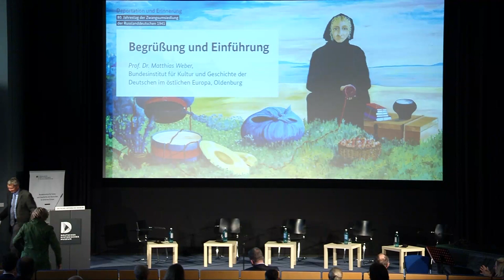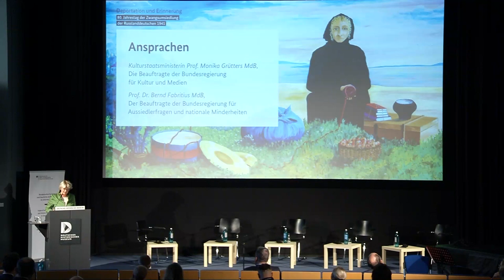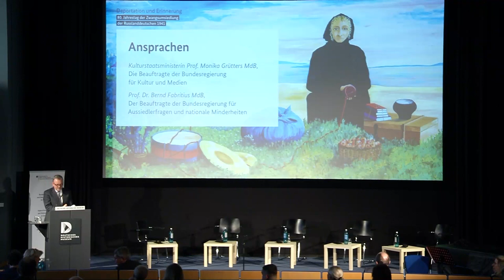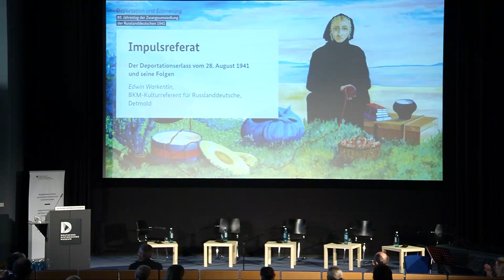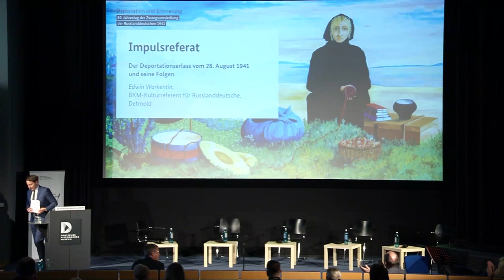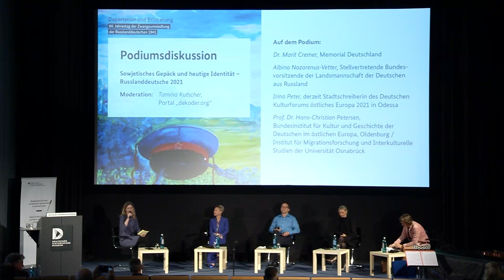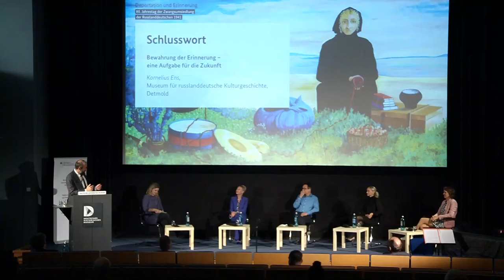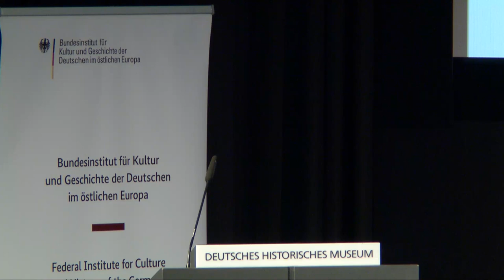Deportation und Erinnerung - 80. Jahrestag der Zwangsumsiedlung der Russlanddeutschen 1941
Der 28. August 1941 ist der zentrale Gedenktag der Russlanddeutschen. Das  Datum steht für den Beginn der stalinistischen Zwangsumsiedlungen, in deren Folge rund 900.000 Menschen von der Wolga, aus der östlichen Ukraine, dem Kaukasus sowie weiteren Gebieten nach  Sibirien und Kasachstan zwangsumgesiedelt wurden.
Rund 350.000 Menschen kamen in Arbeitslager (trudarmija), mindestens 150.000 Menschen verloren ihr Leben. Die Gedenkveranstaltung möchte an diese Ereignisse erinnern.
Darüber hinaus wurde darüber diskutiert, inwiefern die gegenwärtige Identität der Russlanddeutschen von diesem historischen Geschehen geprägt ist und wie sich das Erfahrene bis heute auf ihr Selbstverständnis auswirkt.
Die Veranstaltung wird vom Bundesinstitut für Kultur und Geschichte der Deutschen im östlichen Europa (BKGE) in Kürze auch in einer Broschüre dokumentiert.

PROGRAMM
Musikalischer Auftakt
Reinhold Glière (1875–1956): Prélude und Scherzo aus „Huit Morceaux“, op. 39, für Viola und Violoncello
Ruth Mogrovejo, Viola
Uschik Choi, Violoncello

Prof. Dr. Matthias Weber, Bundesinstitut für Kultur und Geschichte der Deutschen im östlichen Europa, Oldenburg

Ansprachen
Kulturstaatsministerin Prof. Monika Grütters MdB,  Die Beauftragte der Bundesregierung  für Kultur und Medien
Prof. Dr. Bernd Fabritius MdB, Der Beauftragte der Bundesregierung für Aussiedlerfragen und nationale Minderheiten

Impulsreferat
Edwin Warkentin, BKM-Kulturreferent für Russlanddeutsche, Detmold: Der Deportationserlass vom 28. August 1941 und seine Folgen

Musikalisches Intermezzo
Alfred Schnittke (1934–1998): „Herrn Alfred Schlee zum 90. Geburtstag“ für Viola solo (1991)
Ruth Mogrovejo, Viola

Podiumsdiskussion
Sowjetisches Gepäck und heutige Identität –   Russlanddeutsche 2021

Auf dem Podium:
Dr. Marit Cremer, Memorial Deutschland
Albina Nazarenus-Vetter, Stellvertretende  Bundesvorsitzende der Landsmannschaft der Deutschen aus Russland
Irina Peter, derzeit Stadtschreiberin des Deutschen  Kulturforums östliches Europa 2021 in Odessa
Prof. Dr. Hans-Christian Petersen, Bundesinstitut für   Kultur und Geschichte der Deutschen im östlichen Europa, Oldenburg / Institut für Migrationsforschung und Interkulturelle Studien der Universität Osnabrück

Schlusswort
Kornelius Ens, Museum für russlanddeutsche Kulturgeschichte, Detmold: Bewahrung der Erinnerung – eine Aufgabe für die Zukunft

Musikalischer Ausklang
Reinhold Glière: Intermezzo, Impromtu und Etüde aus Huit Morceaux“, op. 39, für Viola und
Violoncello
Ruth Mogrovejo, Viola
Uschik Choi, Violoncello

Die Titelgrafik und das Thumbnail zeigen einen Ausschnitt aus dem Bild „Letzte Äpfel aus dem eigenen Garten“ von Heinrich Brogsitter (Öl auf Leinwand, Trier 1997, Museum für russlanddeutsche Kulturgeschichte, Detmold, Inventarnummer: 2002/272)

Nachbearbeitung und Einrichtung für YouTube: Dr. Vera Schneider, Deutsches Kulturforum östliches Europa